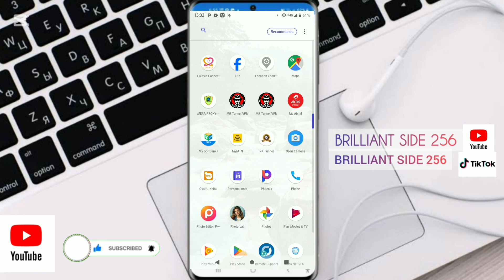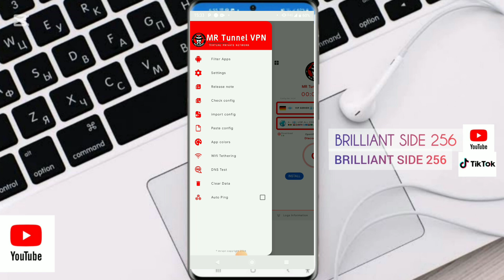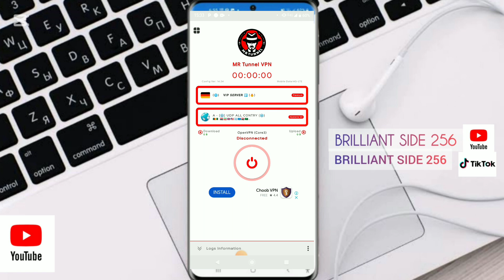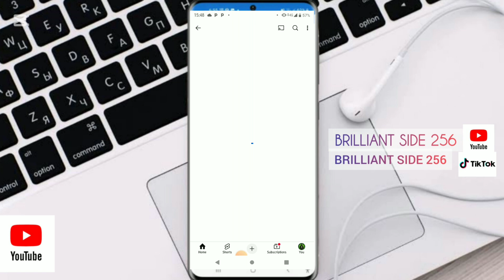MR Tunnel VPN | How To Setup MR Tunnel VPN For Fast And Secure Internet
Setup MR Tunnel VPN for Fast and Secure Internet | Tutorial
Learn how to set up MR Tunnel VPN for a fast and secure internet connection. This tutorial is designed to help you understand the process step-by-step.

In this video, we'll cover:

- What is MR Tunnel VPN and its benefits
- How to download and install MR Tunnel VPN
- Configuring MR Tunnel VPN for optimal performance

Clickable Tags:
- MR Tunnel VPN
- VPN Tutorial
- Fast and Secure Internet
- Internet Security
- Online Privacy
- VPN Configuration
- VPN Download
- VPN Installation
- VPN Review
- VPN for Pakistan
- VPN for India
- VPN for Uganda
- VPN for Tanzania
- VPN for Kenya
- VPN for Nigeria
- VPN for South Africa
- VPN for Asia
- VPN for Africa
- VPN for Europe
- VPN for North America
- VPN for South America
- Best VPN
- Fastest VPN
- Free VPN